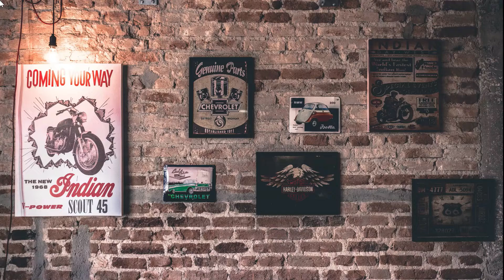Musica sin copyright - Jazz #5 - Nfamoudou Boudougou - Breuss Arrizabalaga Quintet.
Album: Nfamoudou-Boudougou
Genero: Jazz, Free-Jazz